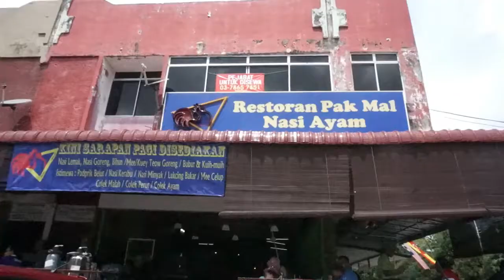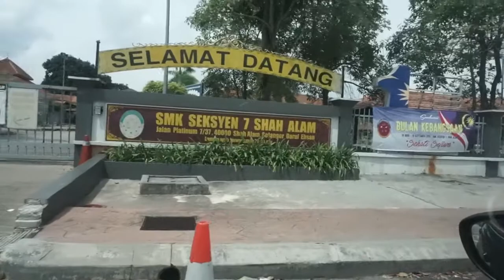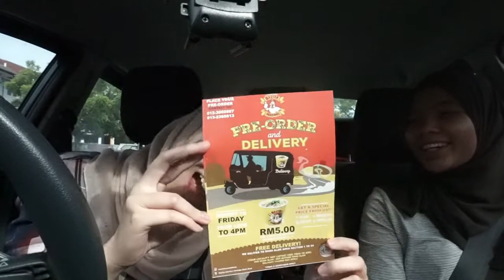IEvlog - #17 Car Vlog with Vlads*(read description!)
PLEASE DO NOT TRUST MY 'SOONEST' EVER AGAIN :'D This was shot a month ago and now baru rasa nak rajin edit and you'll see my malasness to edit for this video. Enjoy my loooooooooonggggg bebelness!
Vlads* is a SUPER LAME group name for my Shah Alam girls. Ingat dulu kami semua ni sejenis vampire lah gitewww~~